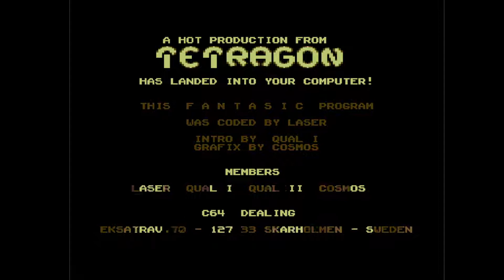C64 One File Demo: 1987 - 1 MHz by Tetragon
Airwolf/F4CG